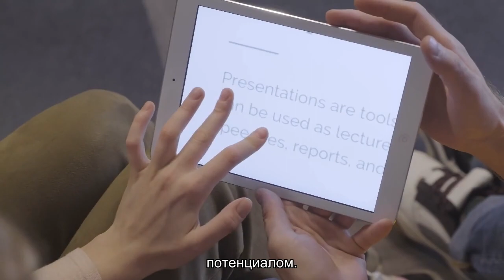Генерал НАТО описал захват Россией трети Польши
Перед устаревшими польскими Т-72 и PT-91 Twardy российские модернизированные танки имеют преимущества, признал в интервью Defence24 директор Института военной стратегии Академии боевых искусств, генерал-лейтенант Богуслав Самол, ранее возглавлявший командование многонационального корпуса НАТО «Северо-Восток».